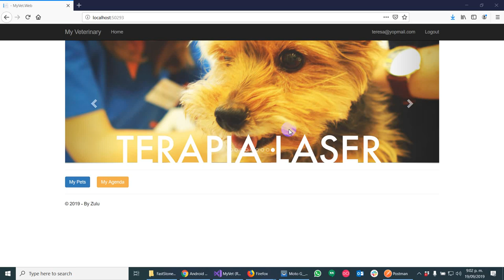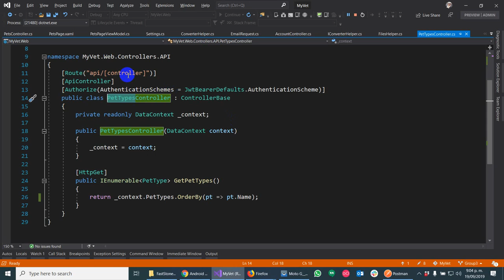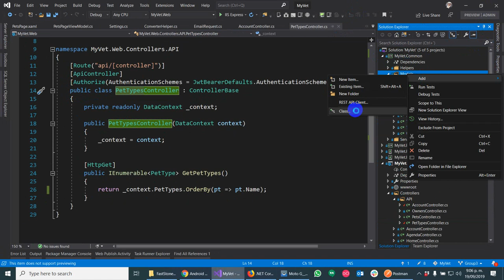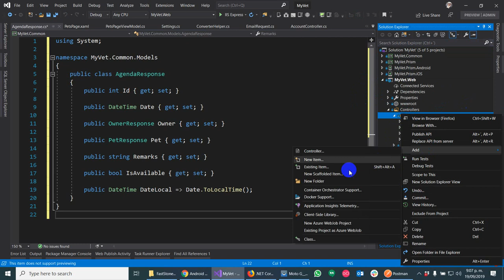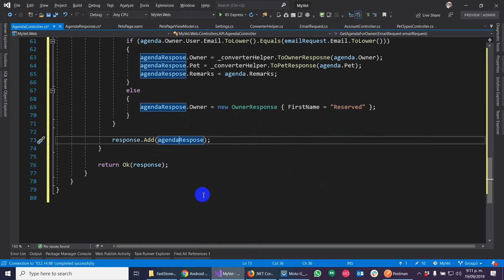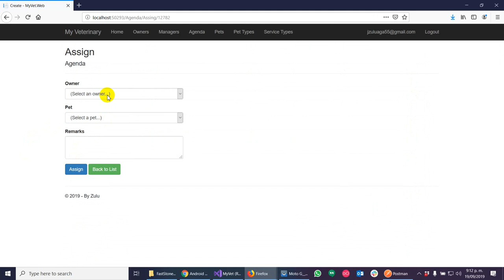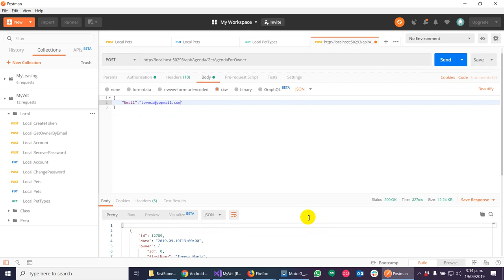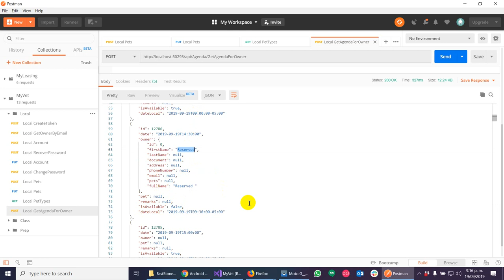Tutorial 58 - Part 67 - API for get agenda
Ahora vamos a crear el método en el API para consultar la agenda de un propietario.